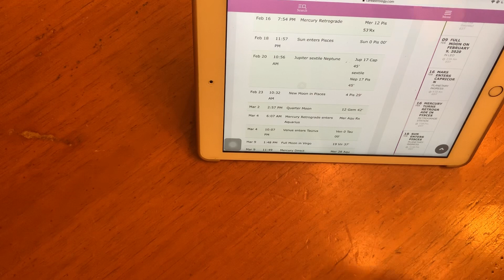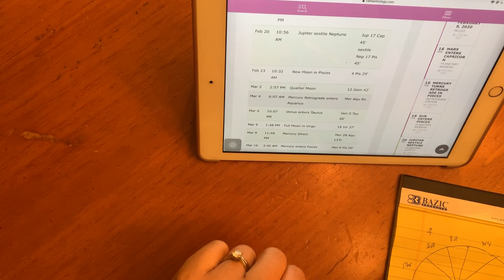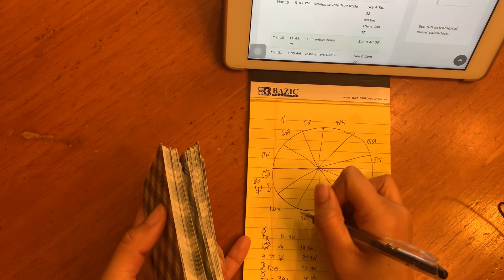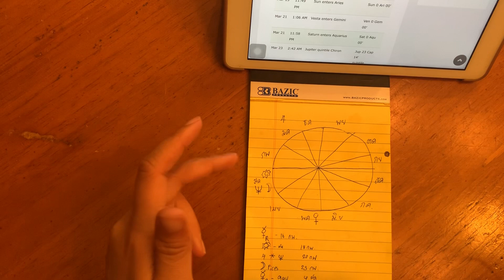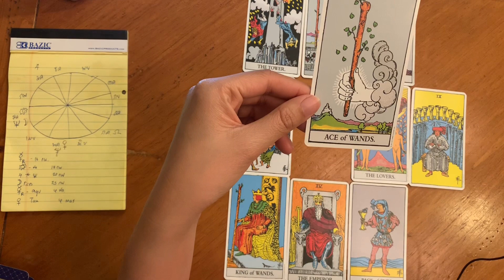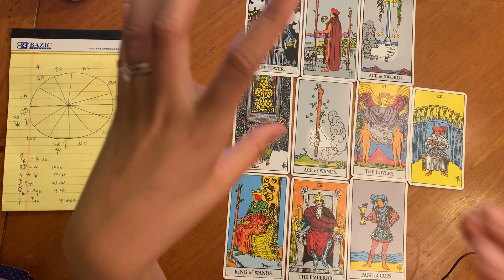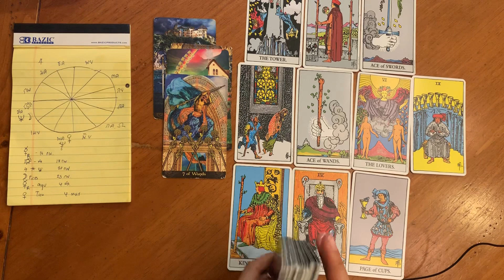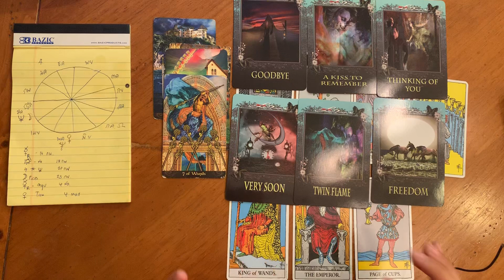ดูดวงราศีมีน มีนาคม 2563✌️จากร้ายกลายดี ชีวิตสดใสขึ้น พลังชีวิตกลับมา